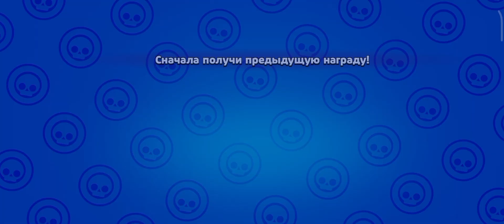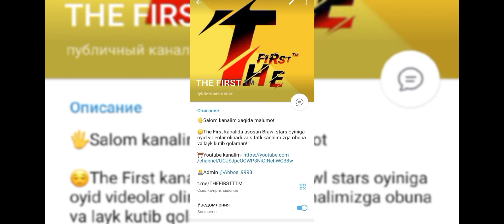BRAWL STARS YANGILANISHI VA YANGI SABITIYA UZBEKCHA